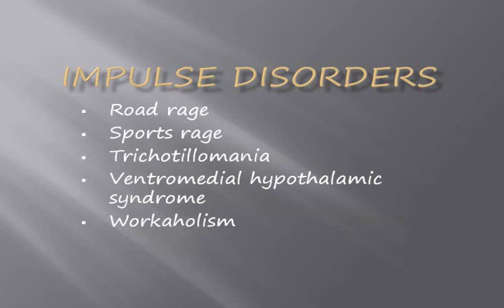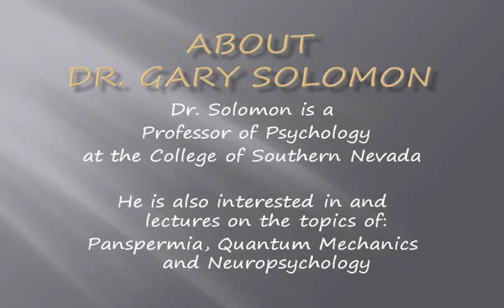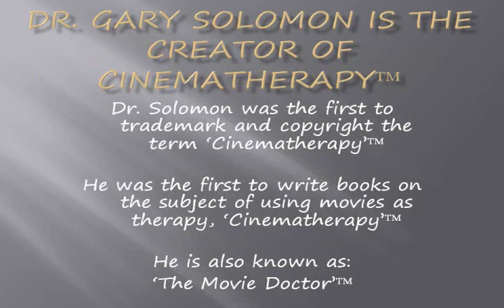Intermittent Explosive Disorder by Dr. Gary Solomon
Dr. Solomon explains Intermittent Explosive Disorder and the catagories of Road Rage and Sports Rage.